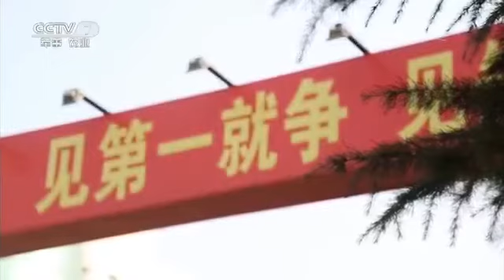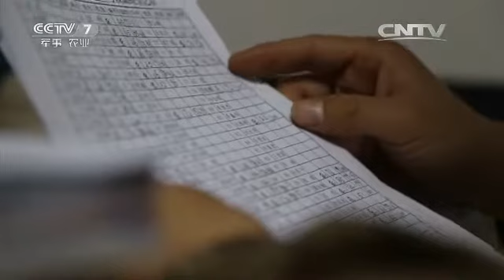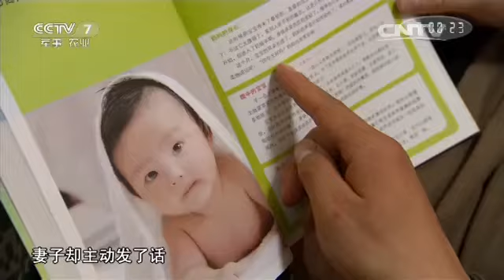我的军营我的家④于永晓 尹晓燕：爱是同心圆 【军旅人生 20160211】